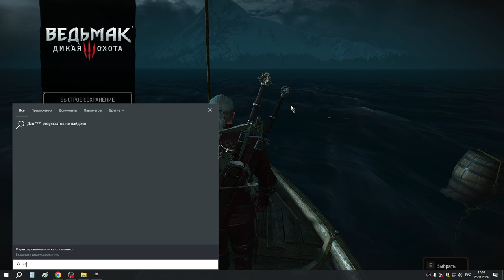63 Контрабанда Скеллиге 1я часть